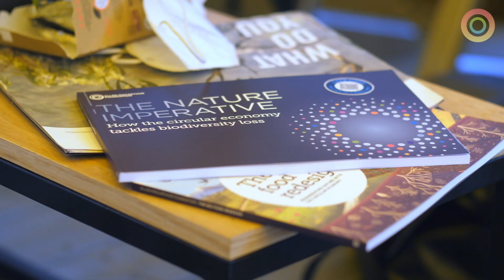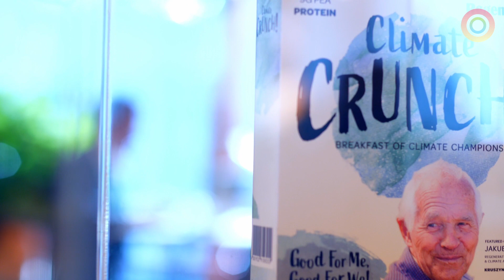COP26 Day 2 Highlights | The Ellen MacArthur Foundation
The Foundation team are in Glasgow for COP26, and have been talking about materials, design and the impact on climate.

Seb Egertn-Read heard from Stephen Jamieson from SAP, Karrie Denniston from Walmart and Johan Rockstrom from the Potsdam Institute on the role of the circular economy in tackling climate change.